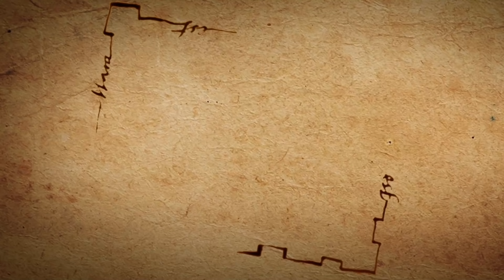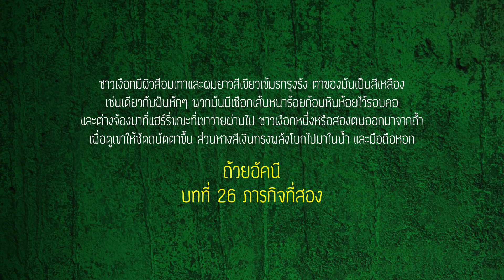เจาะลึกทะเลสาบฮอกวอตส์ กับสัตว์วิเศษและสิ่งมีชีวิตลึกลับ | บ่นหนัง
เนื้อหาทั้งหมดอ้างอิงจาก หนังสือ, ภาพยนตร์, Harry Potter Fandom, Harry Potter Wiki The Great Lake